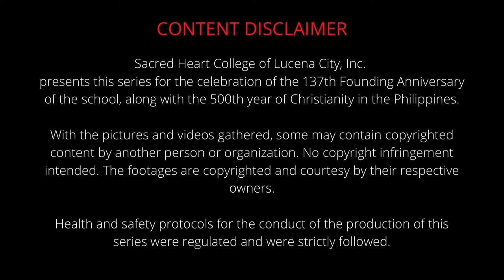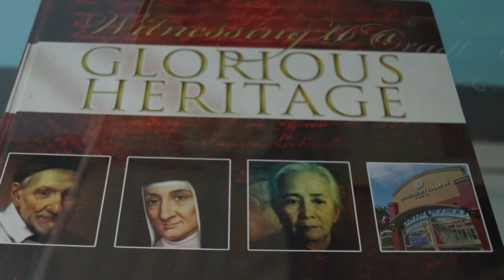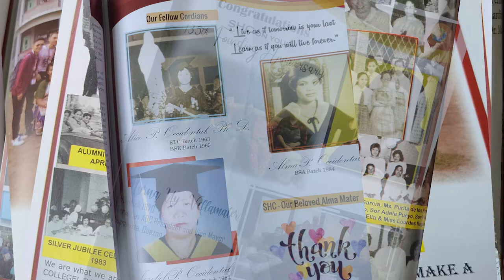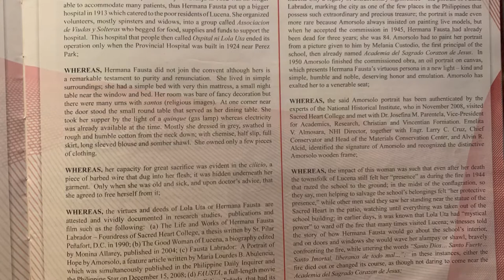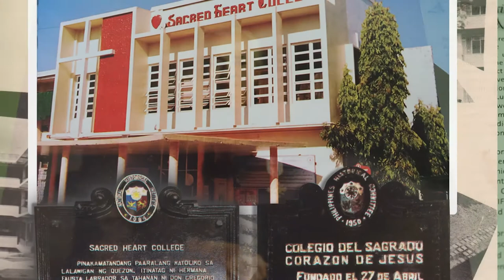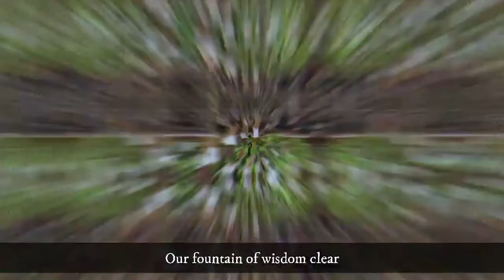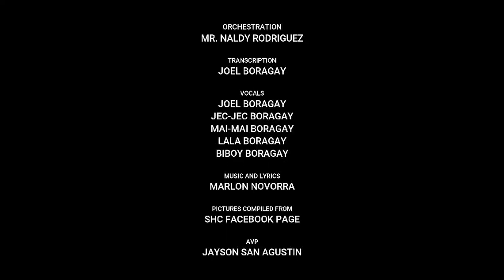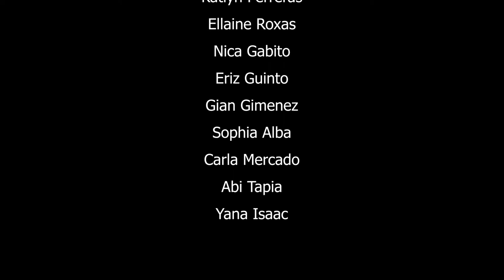Hermana Fausta Day 5